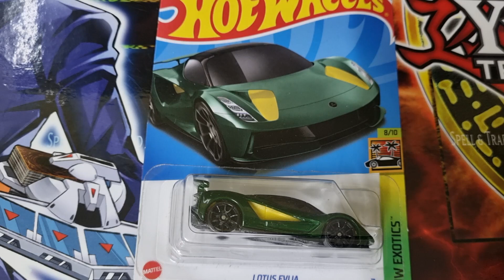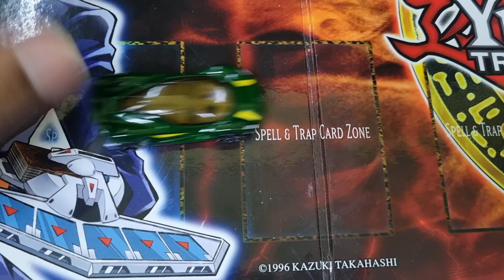Jom Kita Unboxing HOT WHEELS Lotus Evija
Video Kita Hari Ini Kita Unboxing Hot Wheels Lotus Evija